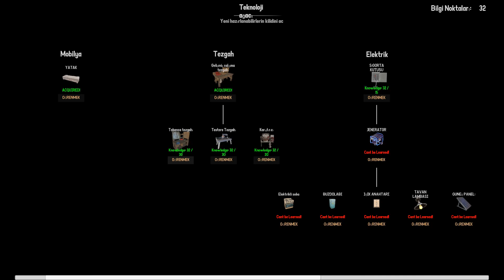Red Moon Survival-Türkçe Altyazılı- Gameplay-Bölüm-6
Hepinize selamlar dostlar, bugün Red Moon adında bir oyuna başlıyoruz. Red Moon adlı serimizi türkçe altyazılı bir şekilde izleyebilirsiniz.

▶️Videomu beğenmeyi unutmayın.